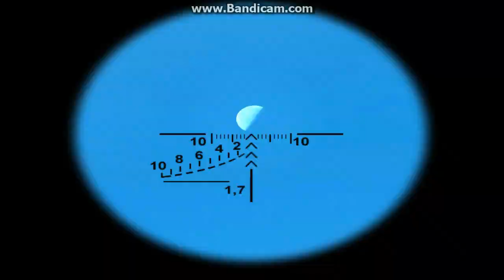Vano Mod CWR Textures